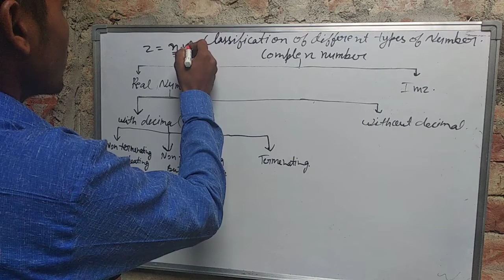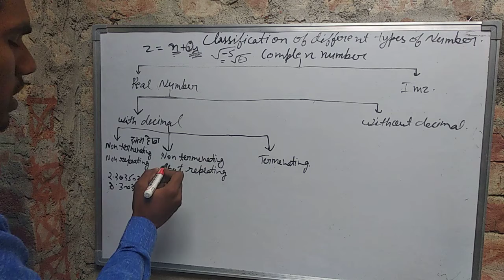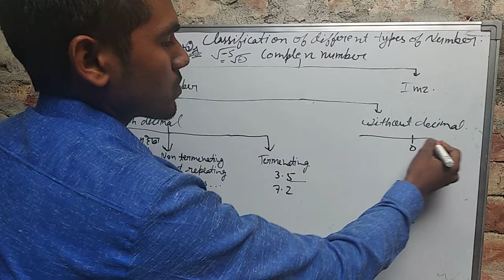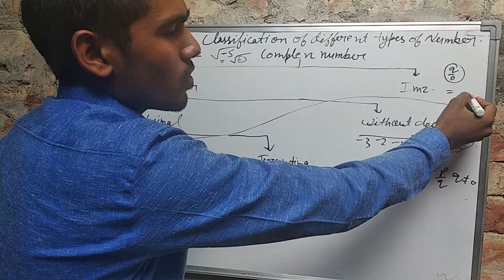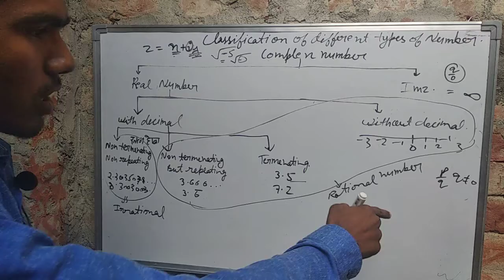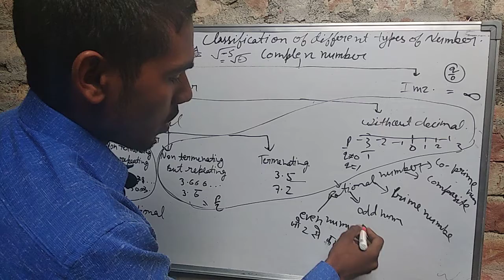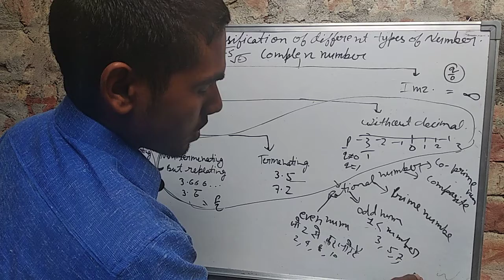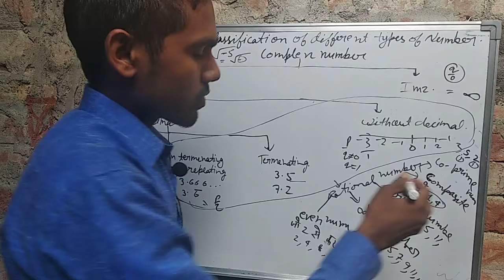Classification of number system class 8,9,10,11,12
Hello students in this video you will learn about different types of number
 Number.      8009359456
If content is helpful to you.